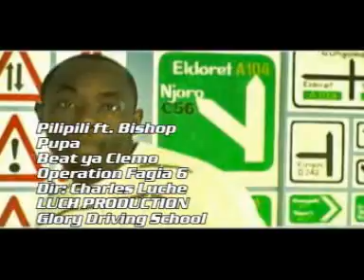Pilipili ft Bishop-pupa